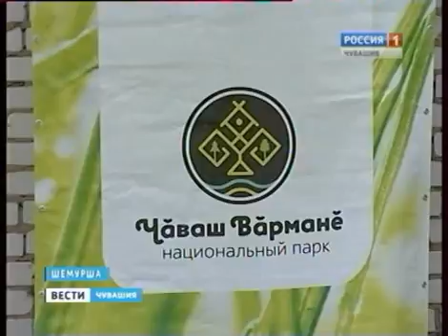Национальный парк "Чаваш вармане" фестиваль "Вместе во имя будущего"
Итоговый фестиваль Марша парков 2015г